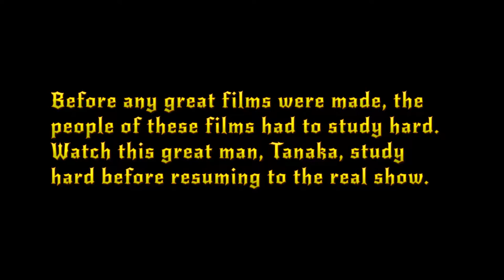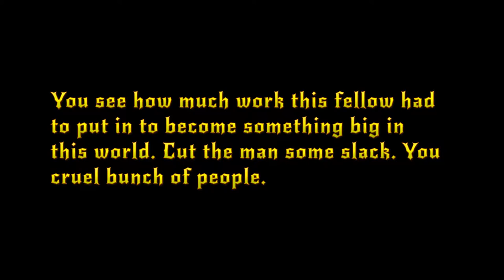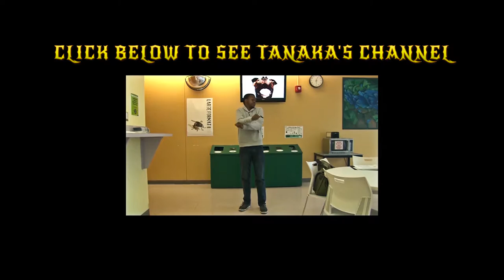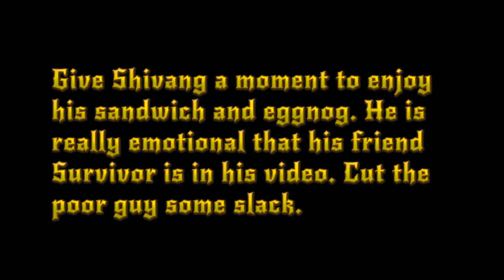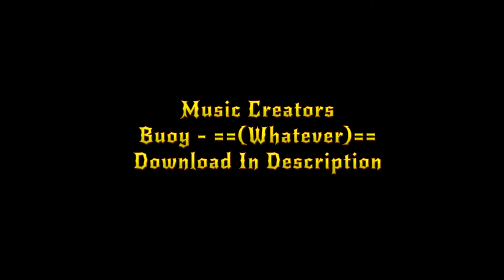What If Episode 2 - The Crazy Films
THE STORIES "WHAT IF" BRINGS TO "SPECIAL CINEMA"

What If - The Study Intro - Silent Film: 0:00

The Crazy Twin - Short Film: 6:25

Plane Ride - Music Video: 9:57

YOUTUBE PROMOTION

MUSIC DOWNLOADS